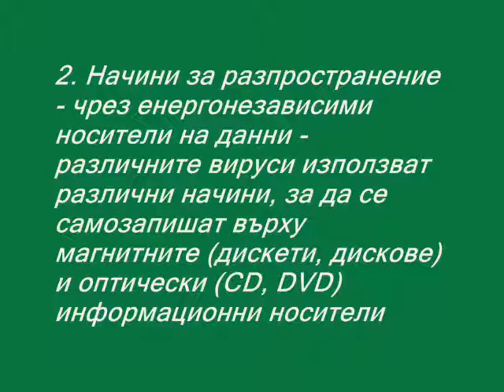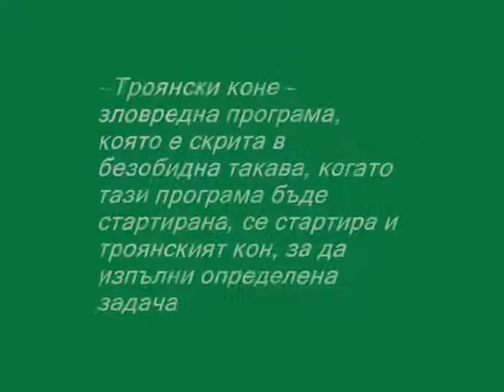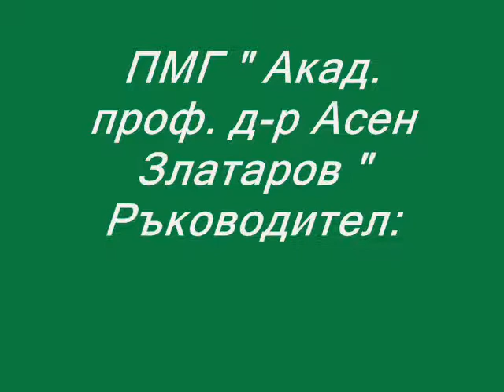Вируси и антивируси